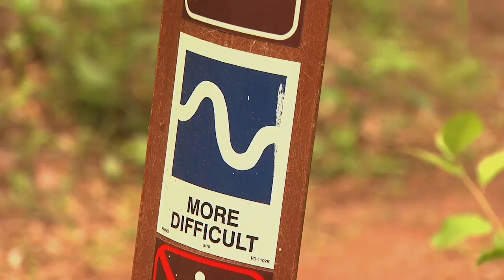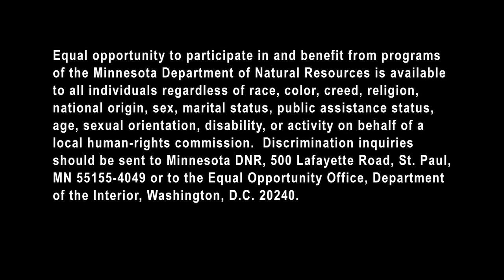World-class mountain biking at Cuyuna Country State Recreation Area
Cuyuna Country State Recreation Area recently opened 22 miles of new purpose-built, single track mountain bike trails. Take a look!